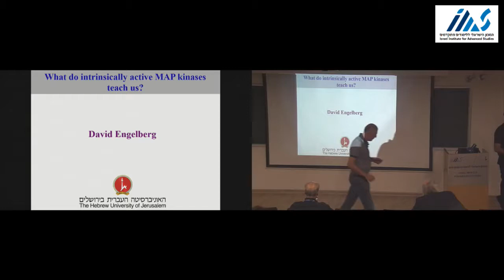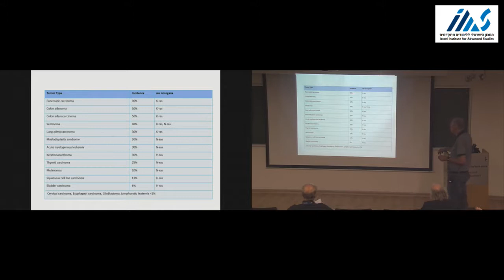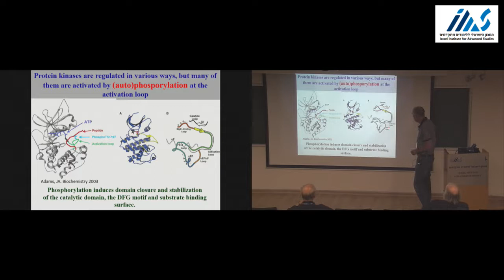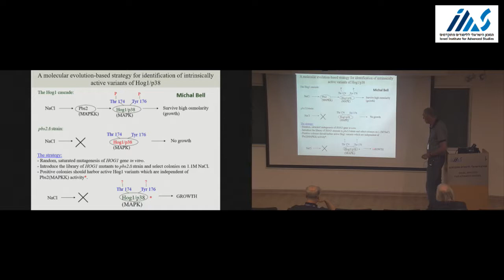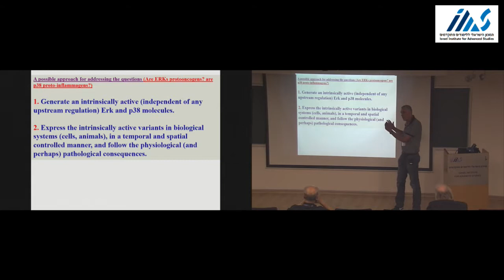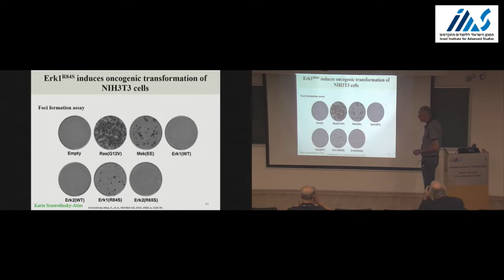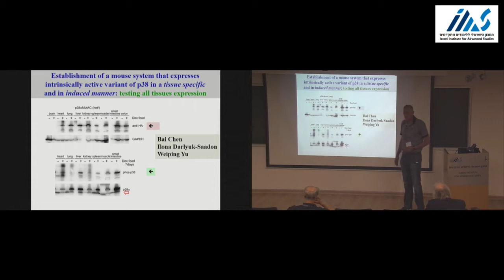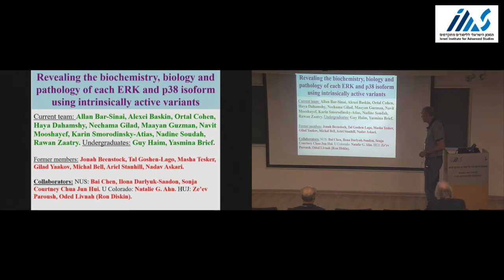David Engelberg: Intrinsically active Erk1 is an oncoprotein while intrinsically active..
David Engelberg (Hebrew University): Intrinsically active Erk1 is an oncoprotein while intrinsically active p38alpha is an inflammation-causing pr